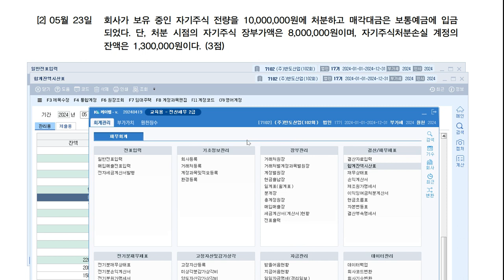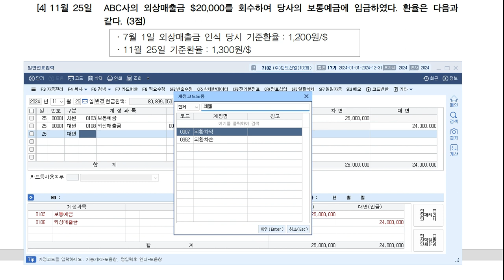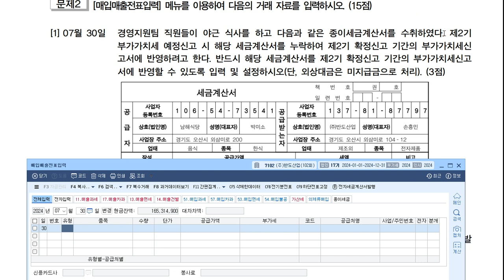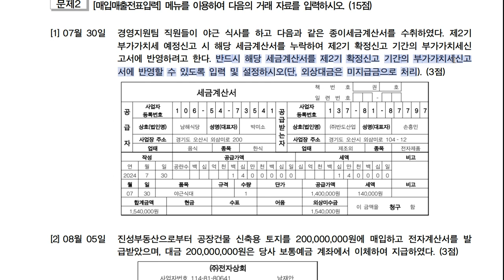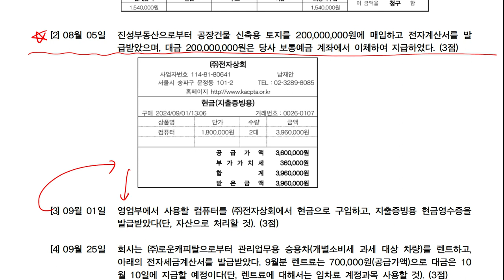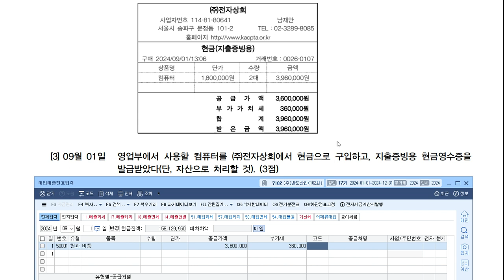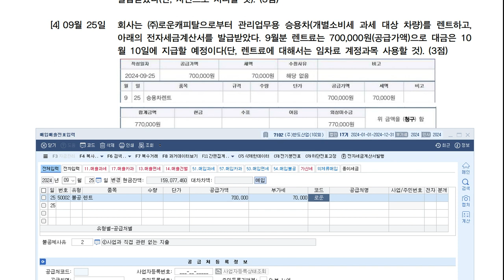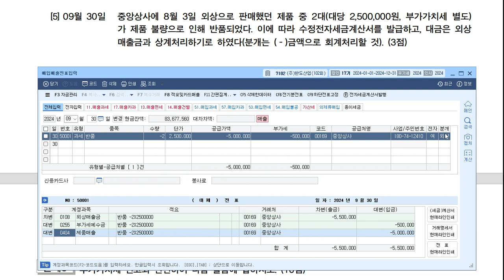[46] 102회 전산세무 2급 기출문제풀이 [실무시험① 일반전표, 매입매출전표] 📖교재(부크크) 2024 전산세무 2급 기출 16회 (p. 84~) 합격률 40.53%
교재를 통해 전산세무 2급 자격증 취득을 위한 기출문제 풀이 학습 강좌입니다.

✅ 학습내용 : 102회 전산세무 2급 기출문제풀이  [실무시험① 일반전표, 매입매출전표]
✅ 교재페이지 : 84~
✅ 교재구입    • 교재명 : 2024 전산세무 2급 기출 16회 (with Park)
✅ 기출문제풀이 실기 백데이터 다운로드   🔖 비밀번호는 교재 5페이지에 있습니다.